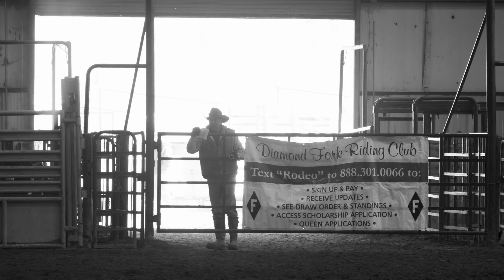2023 Video A Day 37